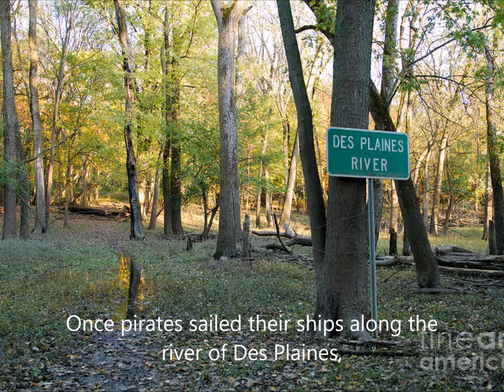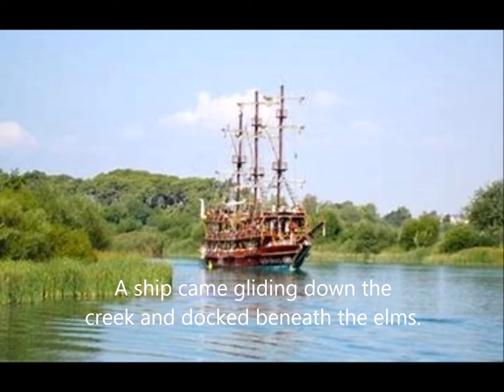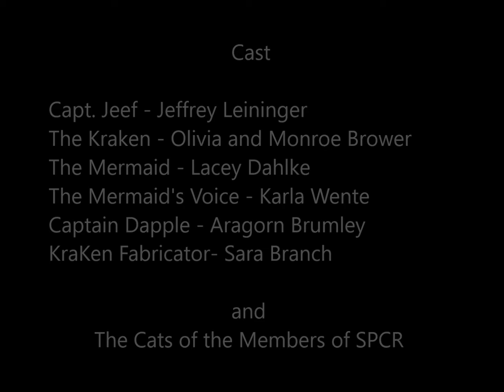The Battle for Silver Creek (International Talk Like a Pirate Day 2021)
AHOY THAR MATEYS!
The pirates have just sailed into port with this year's pirate cat video.  They were waylaid by a Kraken, but in true pirate fashion, they triumphed.
This year's video is a little different. The Pirates of the Reformation are participating, but not as a band. This year's presentation is a poem with incidental music. The pirate captain/narrator (usually our guitar player) is Pastor Jeff Leininger of Concordia University Chicago. I thank him for his willingness to be a pirate for a night. After all, how often does one get to say things like 'ARRRGH' and "disgustin' bilge rats' in a sermon? (Not often enough. )

So - tis time, me hearties.  Gather up yer kitties, get yerself a pirate snack, and enjoy   THE BATTLE OF SILVER CREEK.